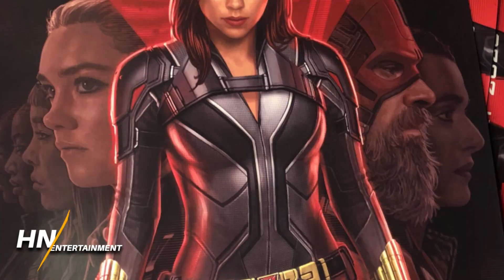Black Widow D23 Poster Reveals First Look at NEW Suit, Red Guardian, and MORE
The new Black Widow poster from D23 Expo has been officially revealed by Marvel Studios visual development head Andy Park!